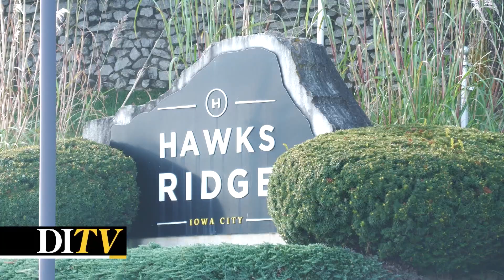DITV: Apartment Hunting Season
As the school year rolls on, students are already looking for housing for next year.